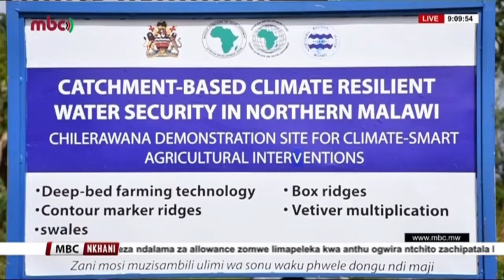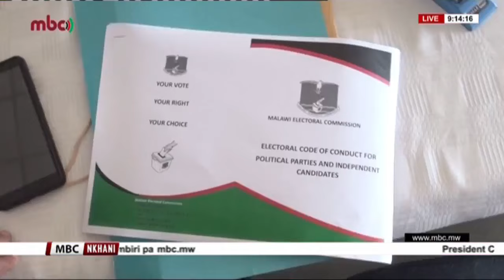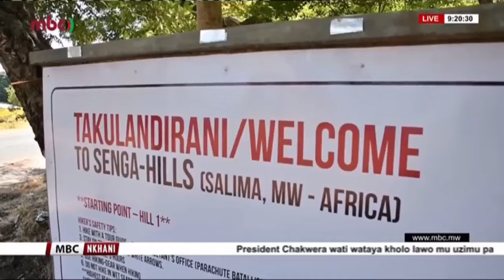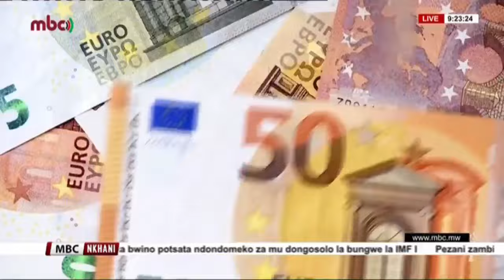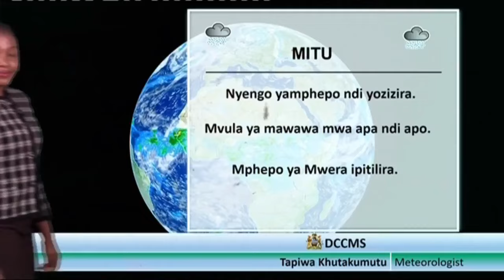TIYENI TIMVE ZIMENE ZIKUGWA KUMALAWI